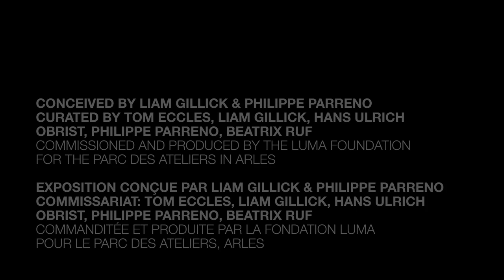To the Moon via the Beach - Willem Stijger, sand artist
'To the Moon via the Beach' / 'Vers la lune en passant par la plage'
Amphitheatre, Arles, France (5 - 8 July 2012).

Conceived by Philippe Parreno and Liam Gillick.
Curated by Tom Eccles, Liam Gillick, Hans Ulrich Obrist, Philippe Parreno, Beatrix Ruf.
Commissioned and produced by the LUMA Foundation for the Parc des Ateliers in Arles.

Uri Aran, Daniel Buren, Elvire Bonduelle, Lili Reynaud-Dewar, Loretta Fahrenholz, Fischli & Weiss, Jef Geys, Dominique Gonzalez-Foerster/Ari Benjamin Meyers/Tristan Bera, Douglas Gordon,
Pierre Huyghe, Klara Lidén, Renata Lucas, Benoît Maire, Oscar Murillo, Anri Sala, Pilvi Takala, Rirkrit Tiravanija, Tris Vonna-Michell, Lawrence Weiner.